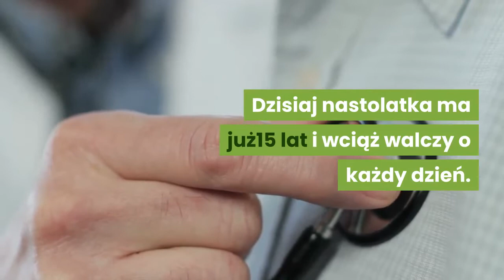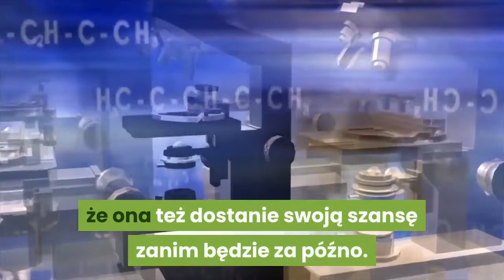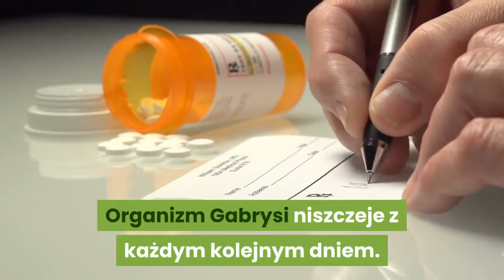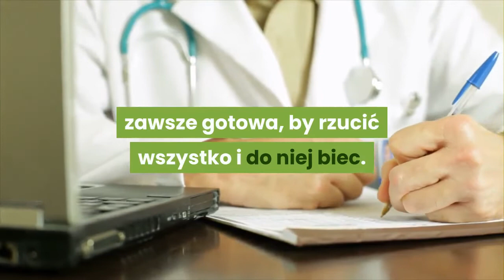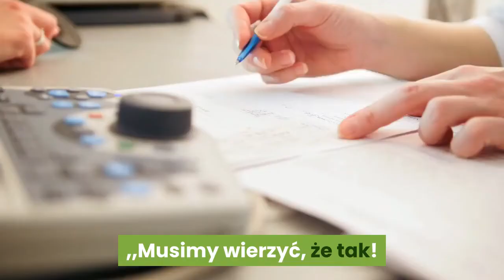✅ chora na serce gabrysia umiera potrzeba kolosalnej sumy aby ja ocalic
✍ To wygląda jak film science fiction. Jednak pomysł polskich naukowców zachwycił innych!. Polska spółka produkuje detektory, które przyczyniają się do wykrywania markerów chorób na podstawie próbki oddechu. Mowa o produktach spółki VIGO System. To ona udowadnia, że technologia idzie do przodu.. Jak wygląda takie badanie? Otóż badanemu zakłada się maskę do której wdychuje powietrze, a jego próbka przechodzi przez urządzenie, które je analizuje.. Urządzenie jest w stanie wykryć, czy dana osoba choruje na raka, gruźlicę czy inną chorobę. To niesamowite, że urządzenie to rozpozna choroby we wczesnych stadiach.. Koncepcja urządzenia powstała w Wojskowej Akademii Technicznej i była współfinansowana z funduszy Unii Europejskiej.. Jak widać, projekt zakończył się sukcesem, a samo urządzenie znajduje się na terenie WAT. Jak mówi Emil Batorowicz ze spółki VIGO System . „Podobne rozwiązanie obecnie znajduje się w fazie testów prowadzonych przez państwa, które tym rozwiązaniem zainteresowały się ja ...